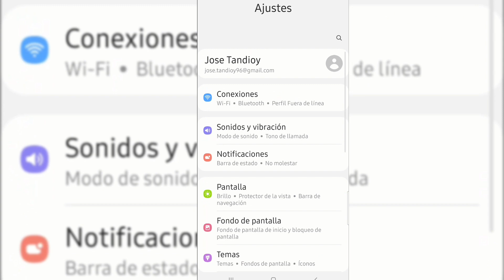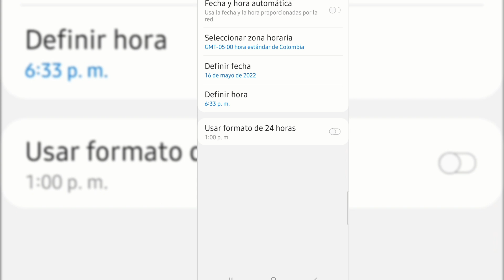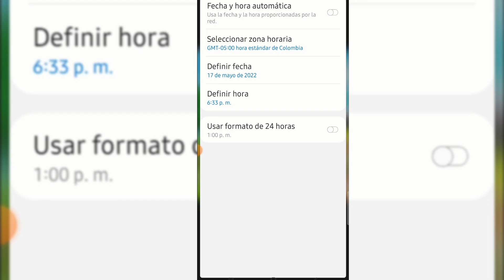como hackear wow 2022 español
En este video te muestro Como Hackear Wow 2022
para que consigas diamantes gratis
además no te pierdas mi próximo videos words of wonders puzzle diario
words of wonders de Niveles avanzados
Aqui te dejo las soluciones de todos los crucigramas del puzzle diario abre el link  y te muestra las soluciones del día siguiente:
En este video encontraras las respuestas de todos los niveles de Words of Wonders Puzzle Diario del mes de mayo 2022.
¿ Has resuelto ya el Puzzle Diario de hoy ? Aqui tienes la ayuda que necesitas por si te falta alguna palabra para completarlo.

¿Cuales son las soluciones del wow diario de hoy? ¡En WowRespuestas te la traemos todas arriba en el enlace!
¡Que te diviertas con Words of Wonders, el juego de crucigramas de moda!